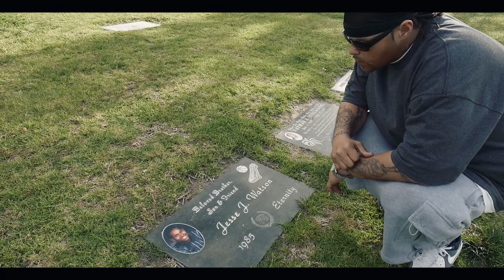Dream Junkies - Left Coast (feat. Murs) [@BeleafMel @JohnGivez @RuslanKD @Murs]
Directed & Edited by Daniel Ximenez for MadStrange Films

Produced by Bam Beatz
Murs appears courtesy of Strange Music.

Dream Junkies is a Southern California collective consisting of John Givez, Beleaf, and Ruslan.